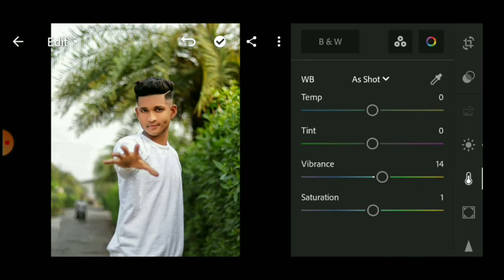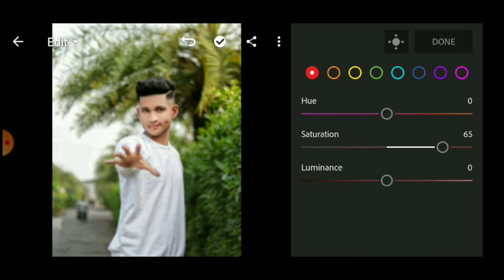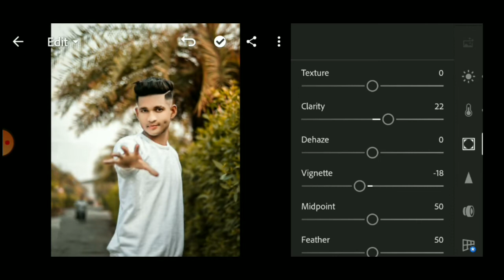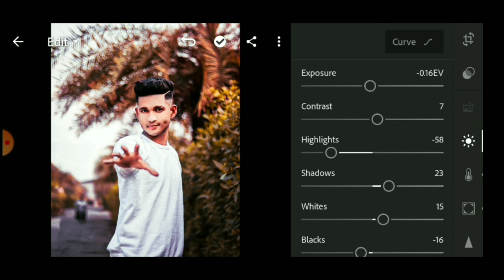New Photo Editing video Mobile phone ll Lightroom photo 2022 ll vscpictures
All Photo editing app 👇👇👇👇
(1) Snapseed
 YouTube video editing app👇👇👇
(1) kinemaster
PicsArl best
SArL
in PiCSArL
ing
ioir nhrle
toolwiz editing
Igntroc omediin
OOIEprioldeanung
waurodes
ep by
tylish
gntrod
Dicasrtediting